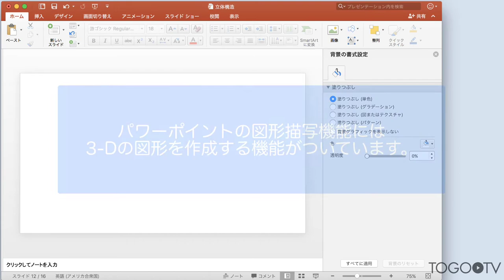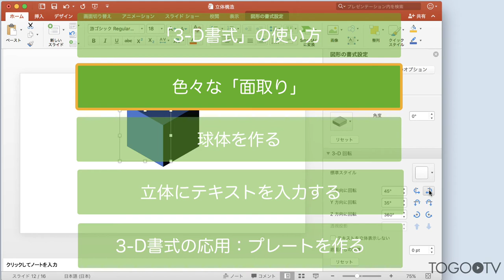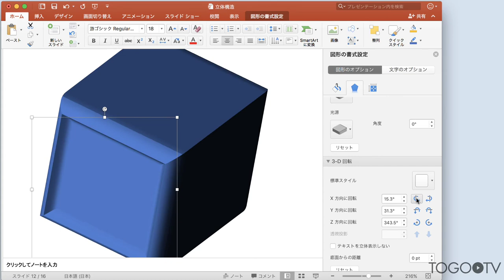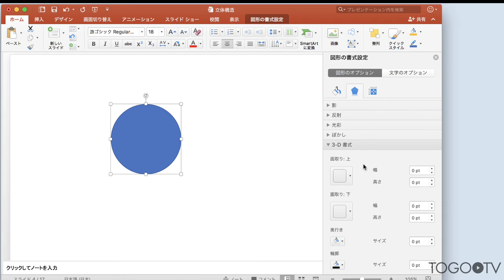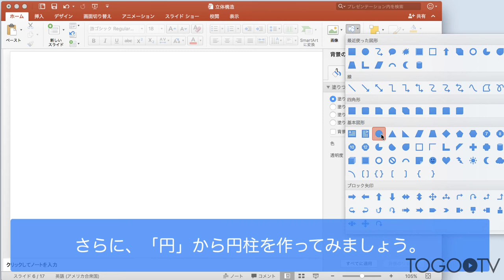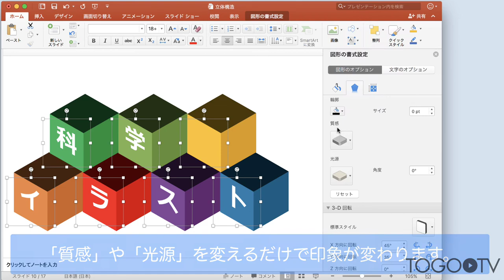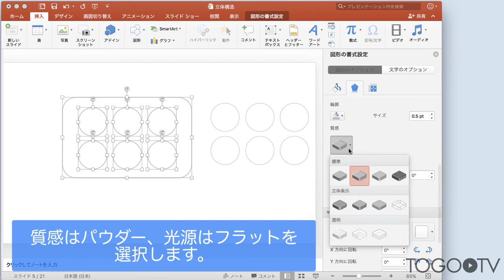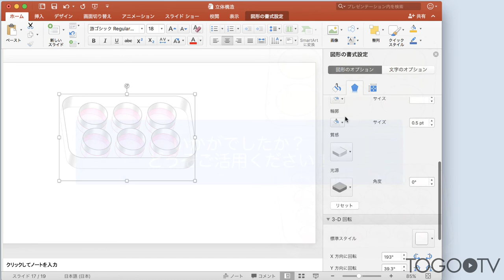パワーポイントの図形描画機能で科学イラストを作る・3 〜「3-D」編〜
スライドやポスター等のプレゼンテーション用資料に「イメージ通りのイラストがみつからない」、「イラストと色が合わなくて浮いてしまう」、そんなときのために パワーポイント（Microsoft PowerPoint）の図形描画機能（オートシェイプ）でイラストをつくる方法を紹介します。 パワーポイントの図形描画機能を使うと簡単なマウス操作で図形を作成することができ、色や形も自由に設定することができます。これを組み合わせてイラストをつくれば、パワーポイント上で配置しながら、スライドに合わせた色や線の変更も可能です。今回は分子立体構造やマルチウェルプレートのイラスト作成を例に面取り、球体の作成、立体への文字入力など多彩な「3-D」機能の効果的な活用法を紹介します。

1.　「3-D書式」の使い方 (0:32)
2.　色々な「面取り」(1:55)
3.　球体を作る (3:44)
4.　立体にテキストを入力する (6:44)
5.　3-D書式の応用：マルチウェルプレートを作る (7:49)